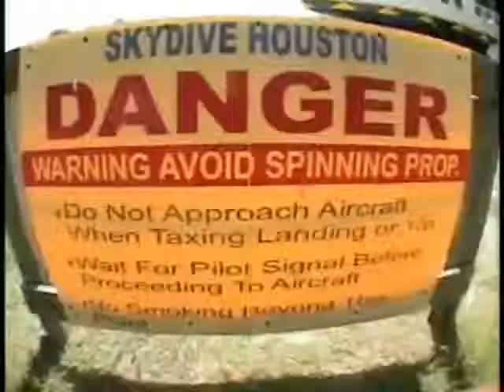Noid Skydiving at Skydive Houston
This is my first tandem jump, of more to come. That is unless I find something more interesting , and edgy. I took the plunge at Skydive Houston. It is a great facility, with a very nice staff. Dave, and Nelson thanks for making my experience the Rush that it was. Also Jorn Erik Gertz, and Daniel"DZ Tom" I would not have landed safely if my chute wasn't packed right! Thanks Guyz See Ya Soon. Songs in the order they appear Cold Play- Speed of Sound, Flo Rida- Jump, Kanye West- Amazing
Buy "Speed Of Sound" on